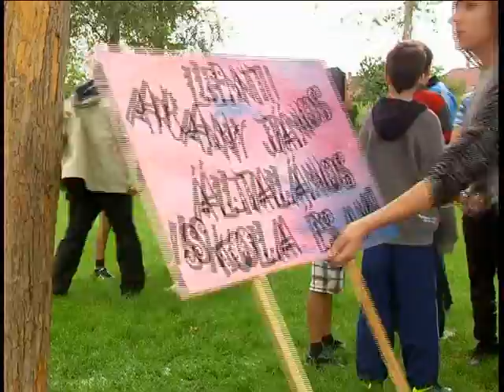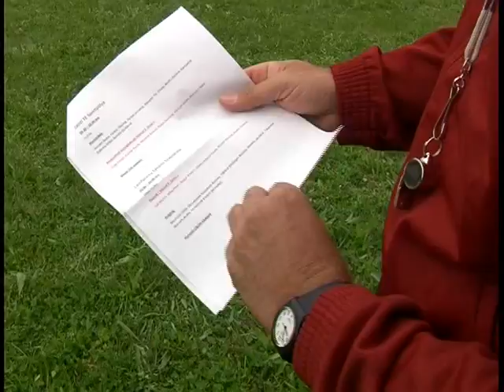Tankerületi gyereknap Lentiben • 2014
Május 30-án, pénteken tartotta hagyományos gyermeknapját városunkban a lenti tankerület.